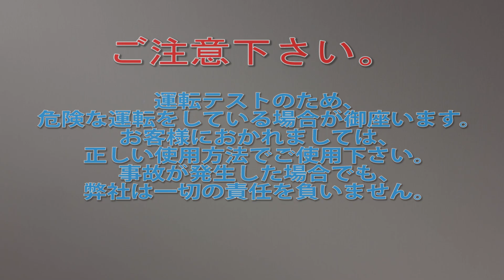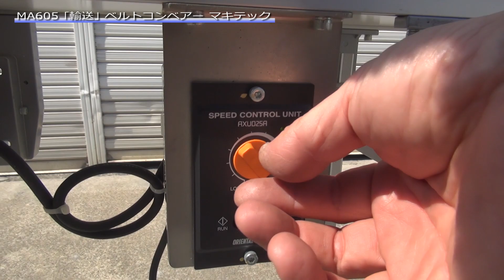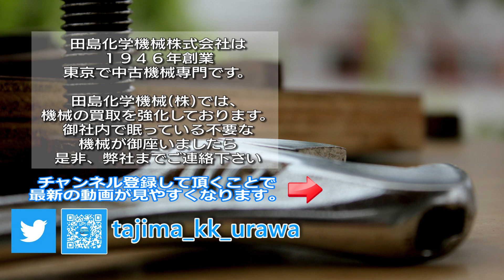【輸送】 MA605 ベルトコンベアー マキテック MAKITEC 中古機械 買取 田島化学機械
携帯電話

詳しくは弊社ホームページ、　諸機械　の欄　MA605　をご覧下さい。